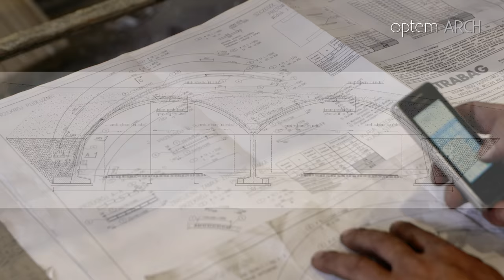optemARCH - Nidzica (English Version)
optemARCH is a precast concrete arch bridge system with mass concrete or precast optemARCH supports.
The system is designed for building arch shaped engineering structures used for roads, railroads, footbridges, wildlife crossings over or under terrain obstacles.